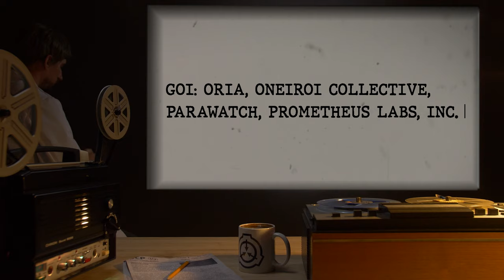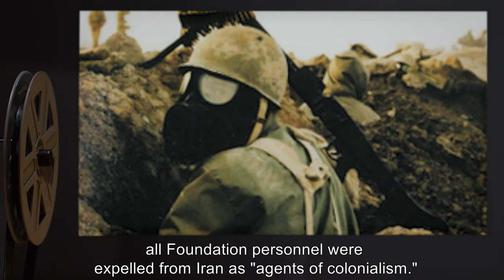GOI: ORIA, Oneiroi Collective, Parawatch, Prometheus Labs, Inc. (SCP Orientation Tales)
The Foundation is not the only group with an interest and investment in the paranormal and metaphysical. There are many other groups in existence who possess, use, or attempt to create SCP objects, either for their own personal gain or for the protection of mankind.

Today Researcher R. will be reviewing the Foundation’s files on GOI: ORIA, Oneiroi Collective, Parawatch, Prometheus Labs, Inc..

and released under Creative Commons Sharealike 3.0. Contributor: Sirens